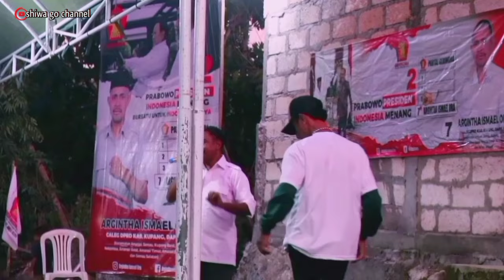Pemuda NTT kampanye Prabowo-Gibran di pelosok NTT, Shiwa Go Channel ft Krisyanto Yen Oni 9-02-2024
pendukung Anies dukung Prabowo siap tumbangkan Banteng PeDeiPe - 2 Pemuda NTT